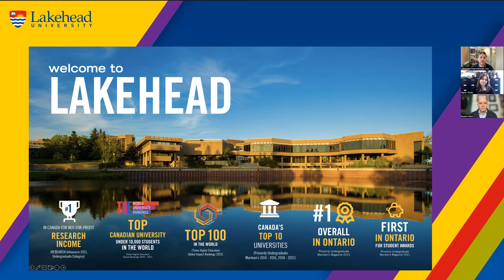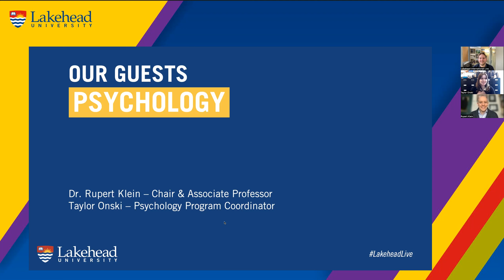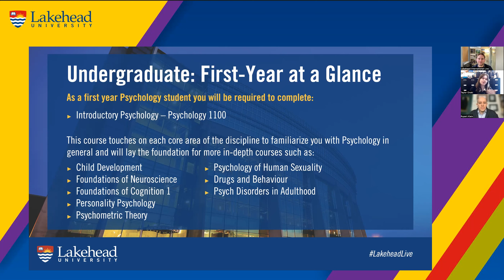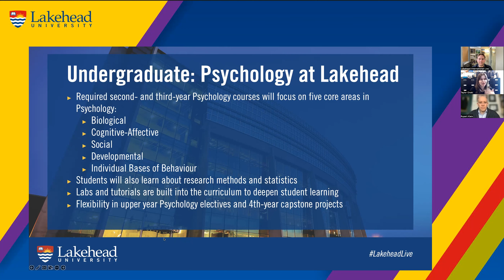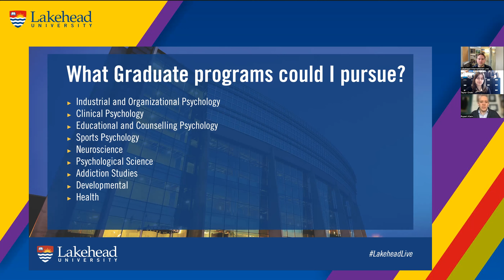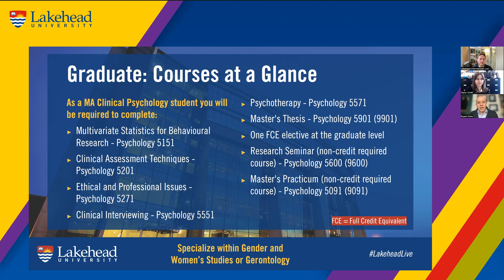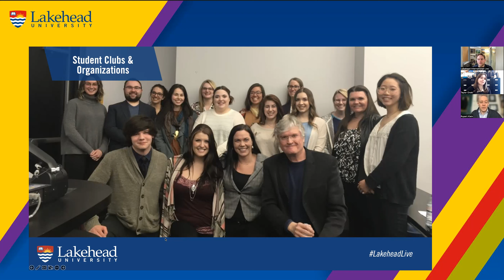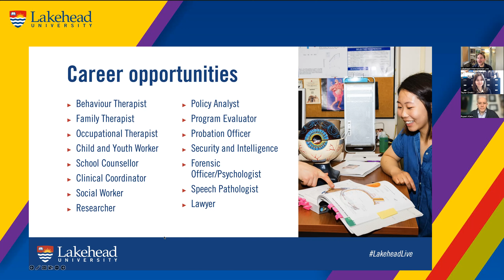In-Depth with Psychology at Lakehead University - Academic Explored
Are you joining one of Lakehead's Psychology programs or simply interested in learning more? You are invited to the upcoming In-Depth with Psychology live webinar! Join Psychology Chair, Dr. Rupert Klein and Program Coordinator, Taylor Onski as they discuss the Lakehead Advantage.

In addition to asking your questions live, you can also expect to learn about:
- Psychology degree options
- Topics covered in the program
- First-year classes
- Career outcomes

Our recruitment team will be leading the presentation and hosting a live question & answer period. Register today!

00:00-00:28 Introduction
00:28-03:22 Welcome to Lakehead University
03:22-03:45 Areas of Study
03:45-04:54 Guest Speakers
04:54-06:22 What is Psychology?
06:22-11:29 Undergraduate Psychology
11:29-15:08 Research Participation
15:08-17:47 Graduate Psychology
17:47-18:58 Psychology Major Skills Gained
18:58-20:38 Student Clubs & Organizations
20:38-23:30 Career Opportunities
23:30-23:56 Stay Connected